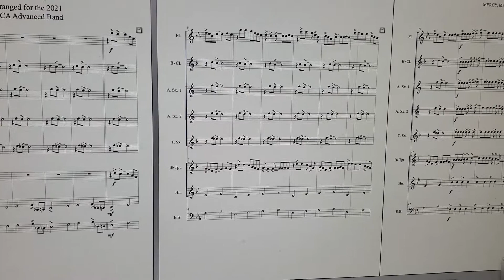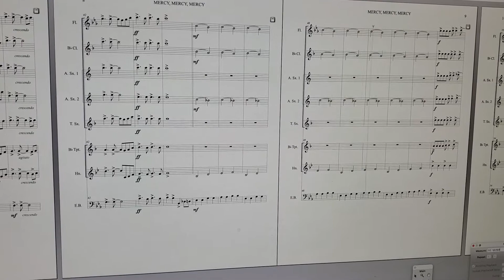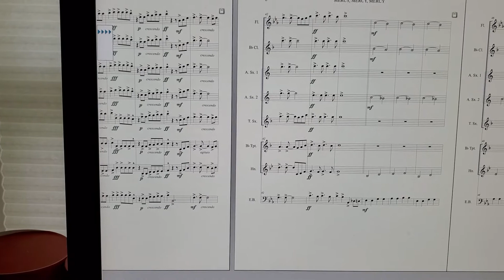MERCY, MERCY, MERCY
arranged by Scott Berry for the 2021 Advanced Band at Valley Fellowship Christian Academy in Huntsville, Alabama.